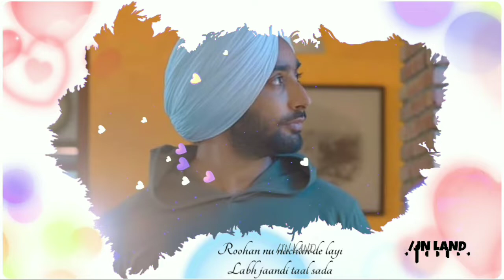(Auzaar) Roohan Nu Nachan De Layi💕 | Satinder Sartaaj | Lyrics | WhatsApp status video